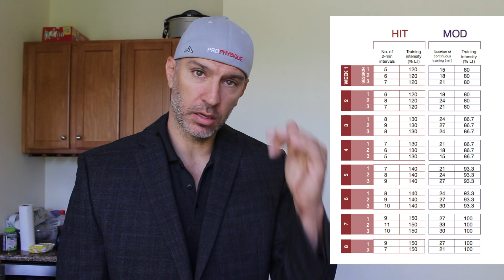HIIT or Moderate Cardio Better for Gains? Science!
Cardio done concurrently with training and you want to make gains! Which is better High Intensity Intervals (HIIT) or Moderate paced steady state cardio? The first issue of MASS is here and it's awesome. Want to build muscle, be jacked and tan and smart as hell. Well this is how it's done! Great stuff from my friends Eric Helms, Mike Zourdos and Greg Nuchols.